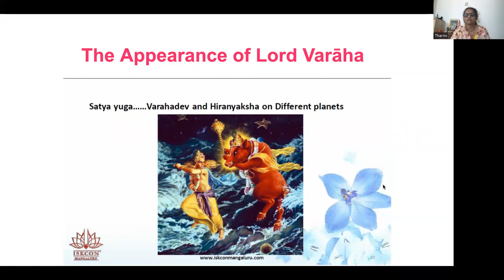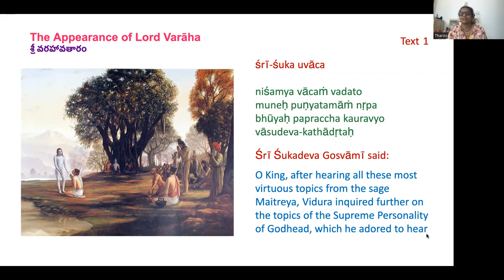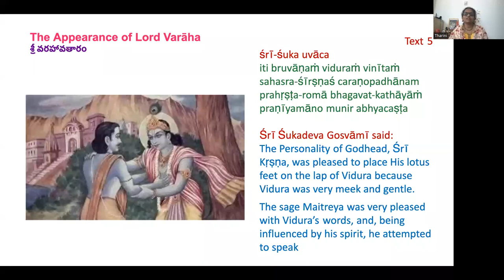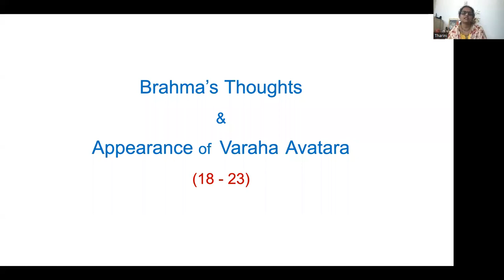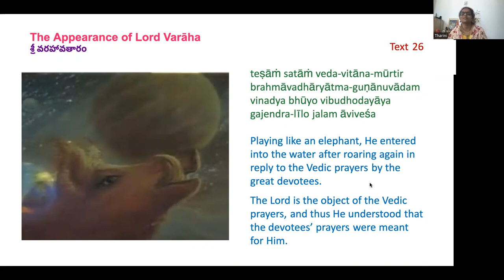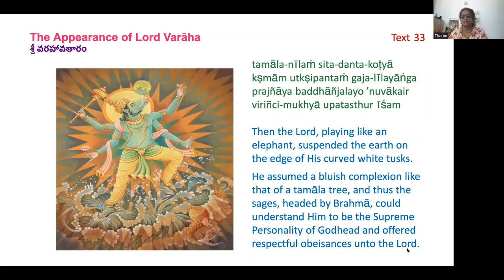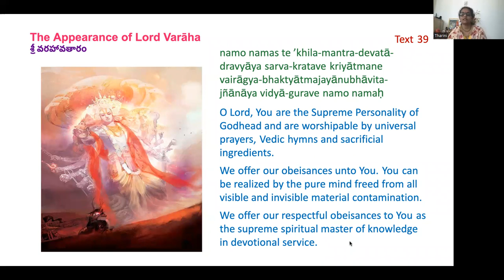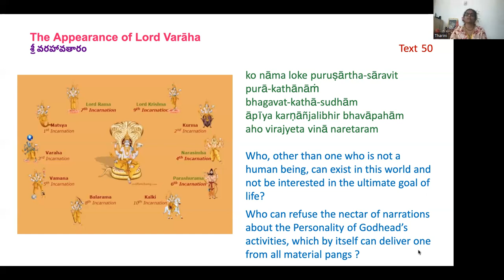Bhakti Sadhachar Tamil, Story of Varaha Avatar, by Tharini Mathaji